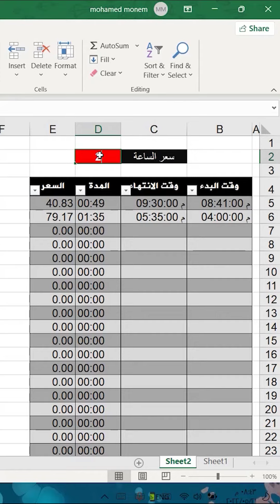طريقة حساب تكلفة الوقت فى الاكسل PS5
لدعم القناة يمكنكم التسوق على امازون من الروابط ادناة
على اكسبريس
امازون الامارات
امازون السعودية